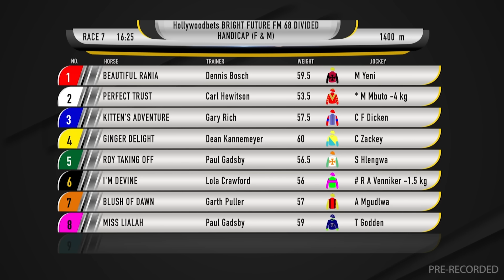20241023 Gallop TV Selection Show Hollywoodbets Greyville